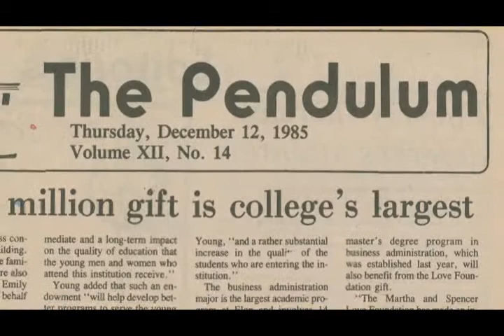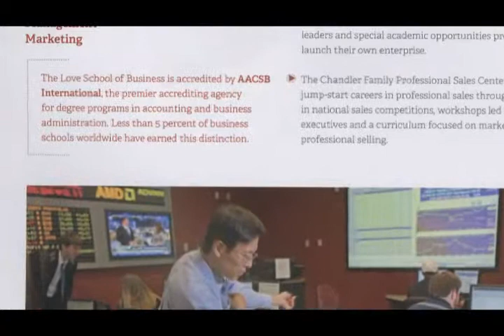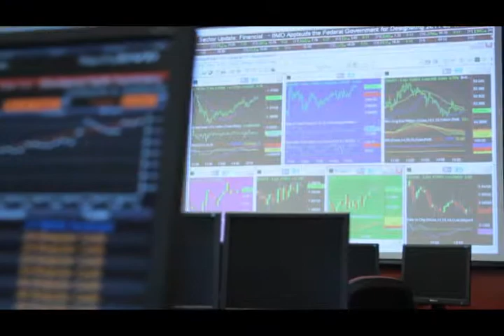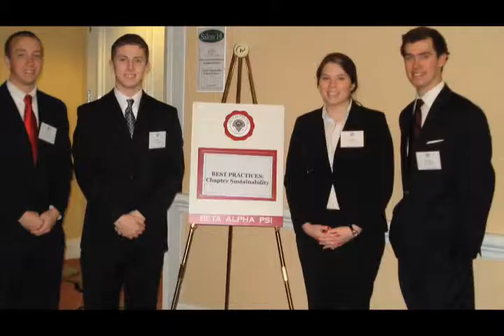Love School of Business 25th Anniversary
The Love School of Business celebrates 25 years on Elon's campus.